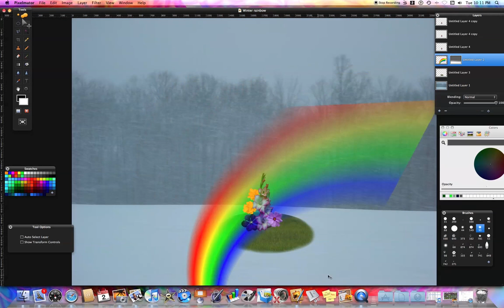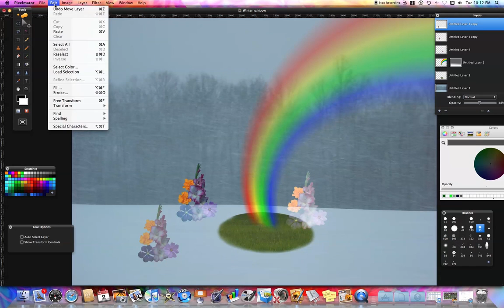Winter Rainbow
Just showing things you can do with the tools that these tutorials are showing us . Keep it up pixelCreativity Your helping us to dream .